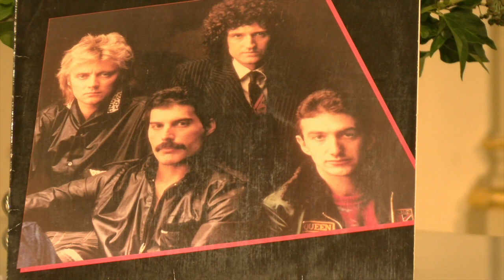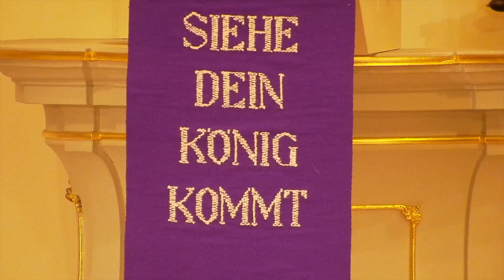BlickPunkt Liborius #5 - 2021 11 Zum 30. Todestag von Freddie Mercury und der Band „Queen“.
Zum 30. Todestag von Freddie Mercury (Queen).
Blickpunkt Liborius ist eine neues Format der St. Liborius Gemeinde Bremervörde. Es soll einen Gedanken formulieren, der uns beschäftigt. Ein Blickpunkt.
Pastor Gerhard Schäfer; Kamera Karsten Thomsen.
Musik Anna D. Merz. Musikalische Impressionen von „Queen“